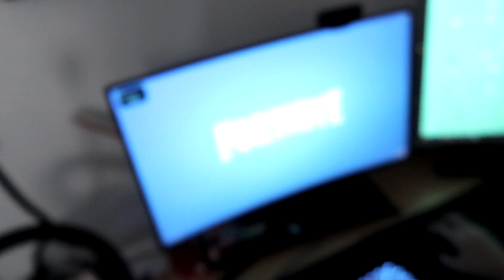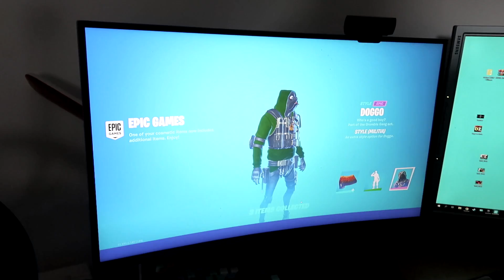KUPIO SAM BRATU FORTNITE ACC ZA 5€ I DOBIO JE...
3500 Lajkova i uzimam acc za 20€! :D